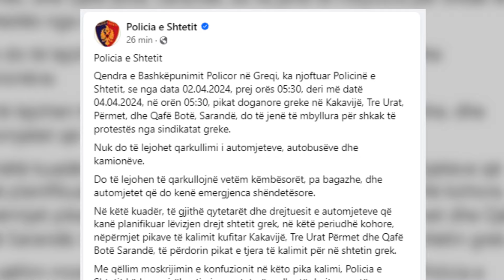Pikat e kalimit kufitar me Greqinë mbyllen për dy ditë. Çfarë do të ndodhë me udhëtarët